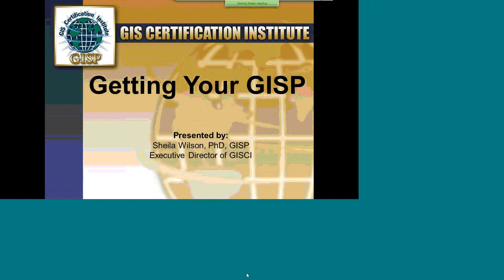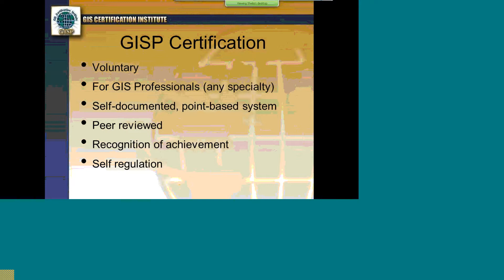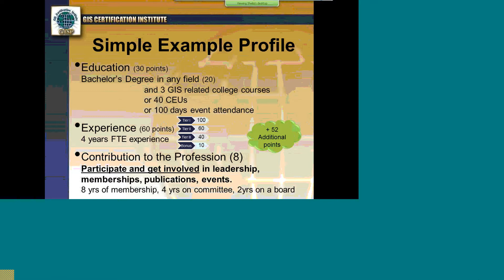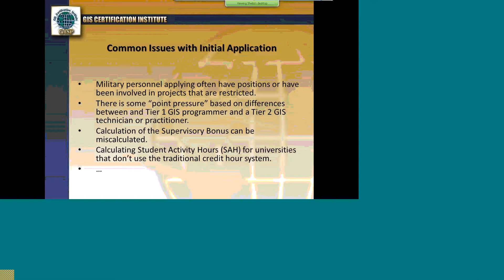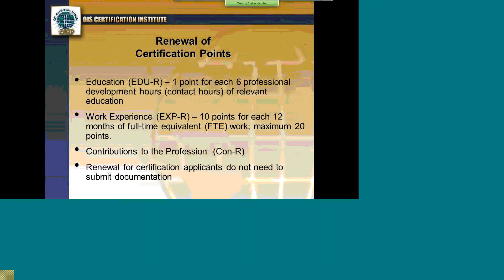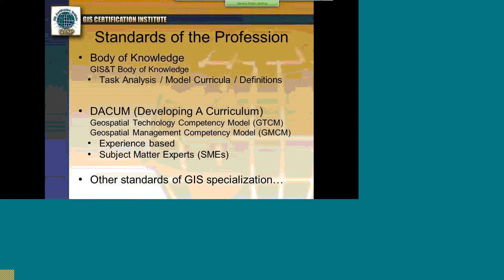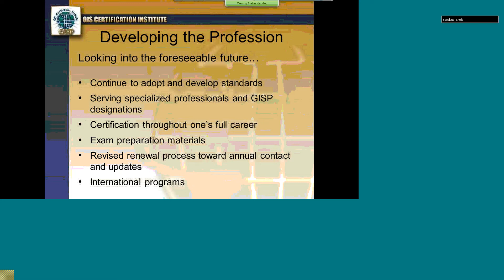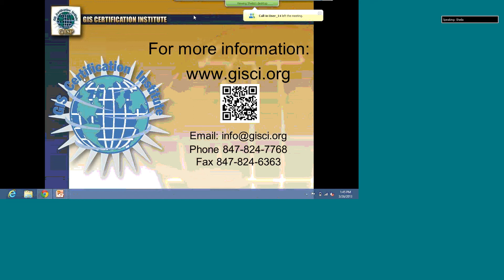Webinar Getting Your GISP